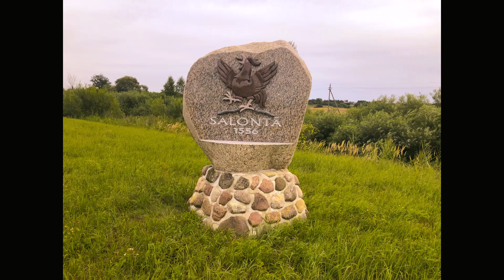Salantų dvaras,Kretingos raj ,Lietuva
LT. Albumas. Mano atrasti dvarai Lietuvoje. Stovėjo  ŽVAINIUOSE. Valdė didikai  GORSKIAI.